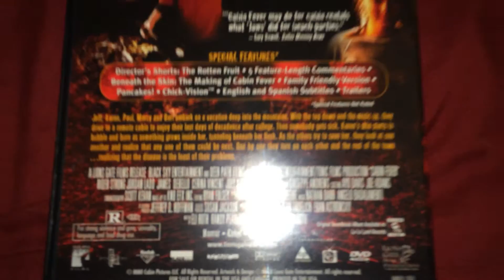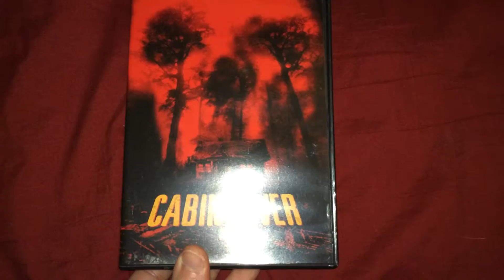Cabin Fever (2002 Horror film)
Really good flick